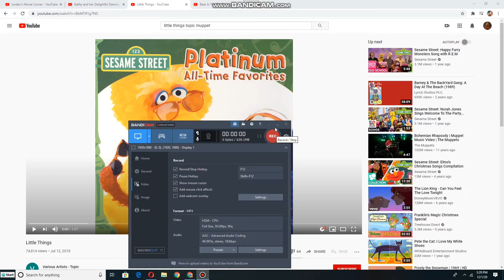Kathy and Her Delightful Dancing Bears dancing to Little Things